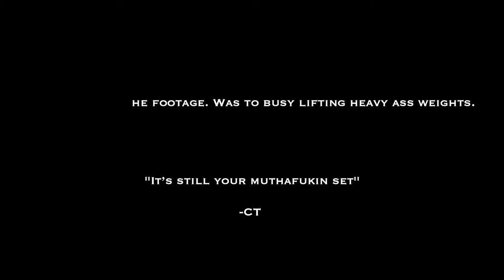Vlog | NEW STYLE??! Filming GCG Content x Push Day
Get a free WHOOP 4.0 and your first month free when you join with my